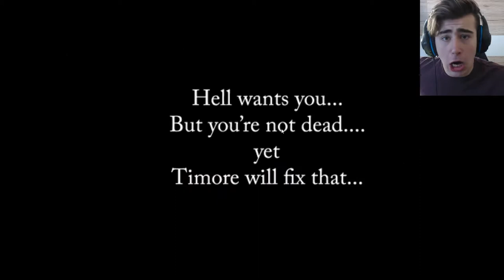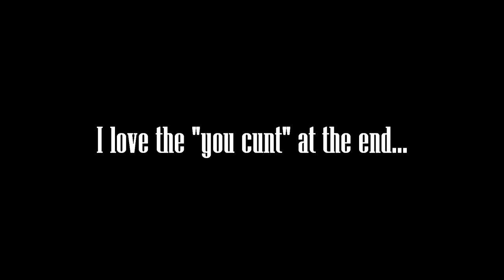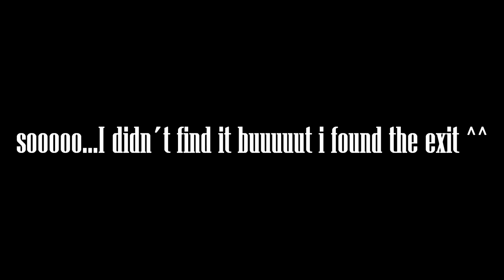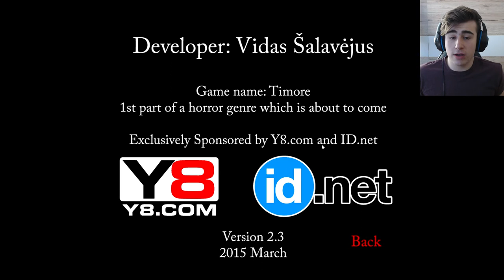SCARIES GAME 2018!!!111 | TIMORE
Ladies and gentlemen welcome to a random game called TIMORE!
I wanted to switch things up and play a horror game ^^ If you know me you know that I´m not exactly the best person to play horror games...

SEE YA!